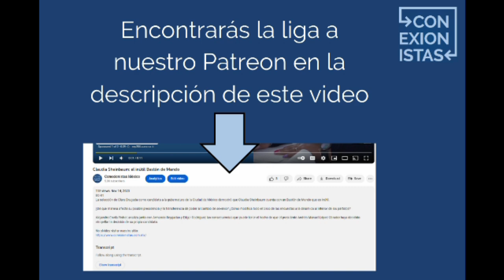La Tómbola Judicial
El Senado realizó una Tómbola Judicial en una clara muestra de que la reforma ya es un hecho consumado.

Exactamente ¿para qué fue el sorteo? ¿Qué se pretendía lograr con éste? ¿Qué sigue en el proceso de renovación del Poder Judicial?

Una de las pocas cosas que quedan en claro es que todo el asunto está diseñado de una manera tan complicada, que es imposible que no ocurran errores, retraso o complicaciones.

Claudia Aguilar hace un recuento, con Armando Reygadas, sobre su función y que es lo que sigue dentro del proceso para elegir Jueces, Ministros y Magistrados.

B-47